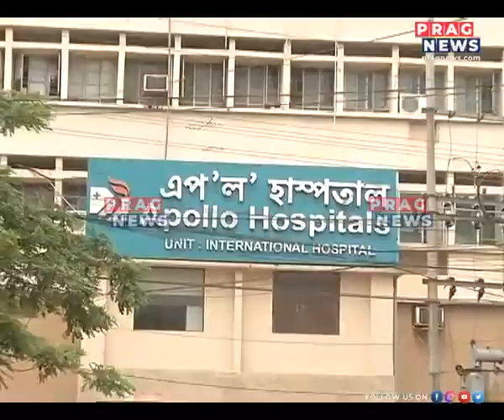Private hospitals now extra careful regarding COVID-19!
Private Hospitals have started being extra careful about COVID-19 and. Watch the full clip to know more on this story.